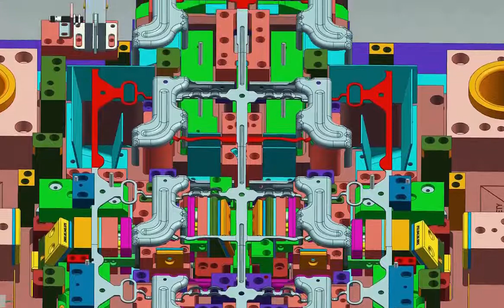stamping die , progressive tooling